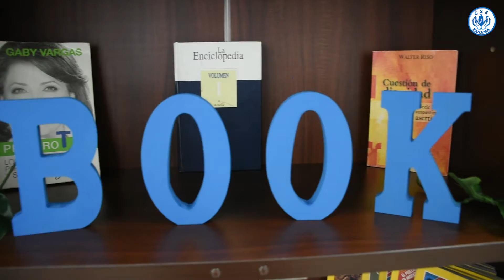Pacientes del hospital de Chiriquí se benefician con rincón de lectura.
Pacientes que acuden al Hospital “Dr. Rafael Hernández”, de la Caja de Seguro Social, se benefician con un área donde puedan leer mientras esperan sus citas o a sus familiares.

Carlina Orocú, encargada del servicio de Atención al Asegurado, informó que “con este rincón de lectura se busca que los pacientes que acudan a las áreas de mayor demanda puedan mitigar la espera.

Rolando Caballero, director médico del HDr.RH manifestó «este es un lugar donde los pacientes puedan leer mientras esperan sus citas» mientras que el Dr. José Daniel Saldaña, director institucional de la CSS en la provincia dijo «estamos promocionando este programa que beneficia a pacientes y familiares para aliviar la  ansiedad y promover el hábito de la lectura”.

Este proyecto se desarrolló a través del personal de Atención al Asegurado y se espera instalar en otras áreas como hemodiálisis, consulta externa y las áreas del antiguo hospital.